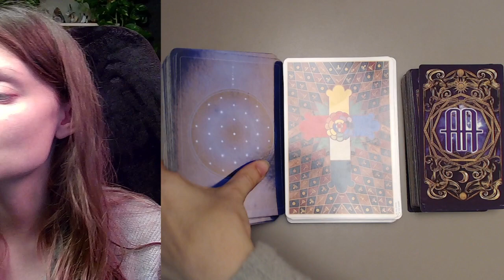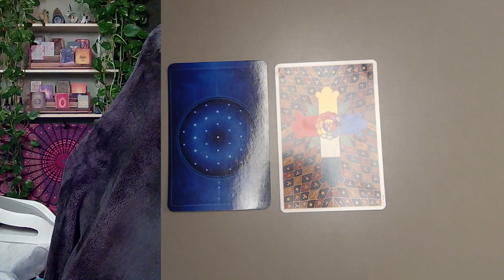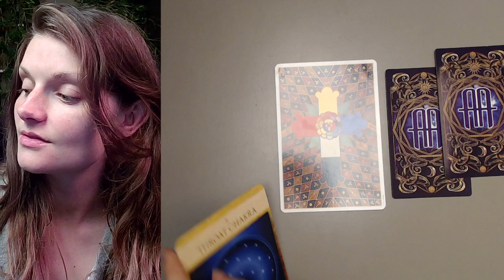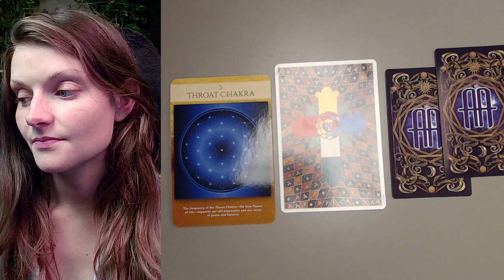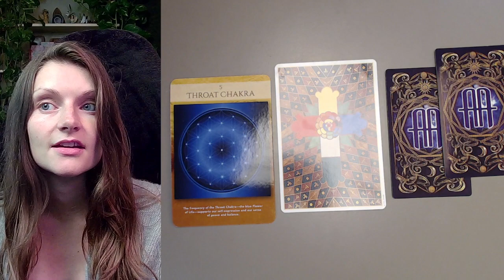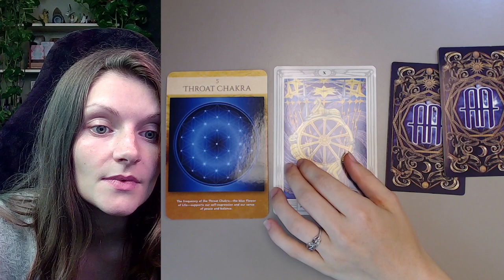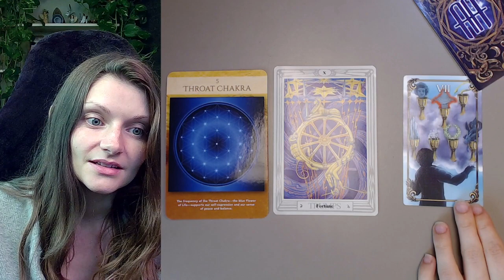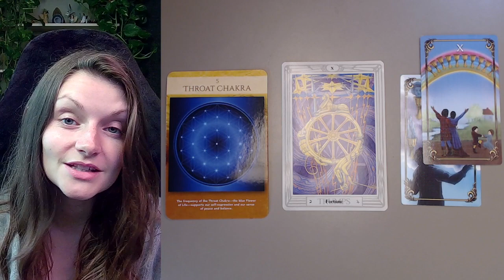ASMR Collective Reading - Personal, Business, Family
Welcome to this collective reading on what you are activating right now In your personal, business, and family life!